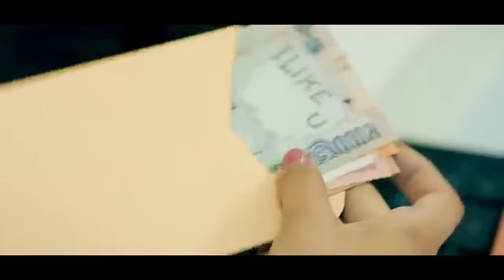Rongmei love songs